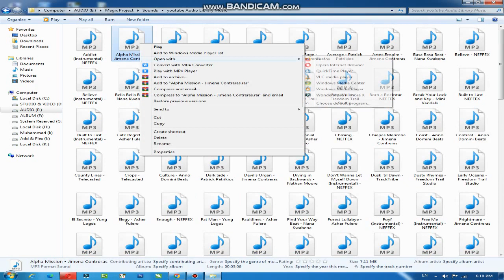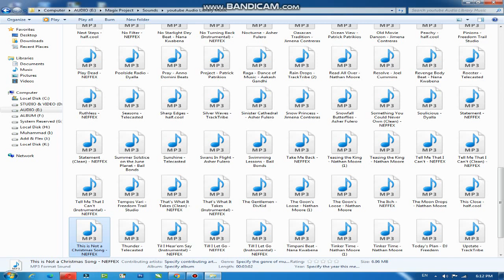copyright free background music | Technical Arniazi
The YouTube Audio Library is a free resource provided by YouTube that contains a vast collection of music and sound effects that content creators can use in their videos without worrying about copyright issues. The library is accessible to anyone with a YouTube account and can be accessed through the Creator Studio.

The YouTube Audio Library includes a wide range of music genres, from classical to pop, and everything in between. Users can search for music by genre, mood, instrument, and duration to find the perfect track for their video. Each track includes information about the artist, title, and license type, so you can be sure that you're using it legally.

In addition to music, the YouTube Audio Library also contains a variety of sound effects, such as animal sounds, human sounds, and mechanical sounds. These can be useful for adding an extra layer of depth to your video or enhancing the overall mood.

Using music and sound effects from the YouTube Audio Library is easy. Simply browse the library and click the download button next to the track or sound effect you want to use. Once downloaded, you can add it to your video editing software or use it in any other way you see fit.

Assalamu Alaikum my YouTube family In this video I have downloaded a lot of music from your YouTube audio library and made a bundle for you, download this bundle and use it in your videos.